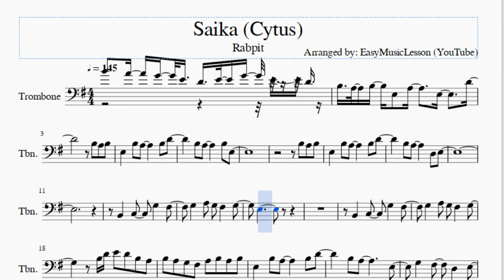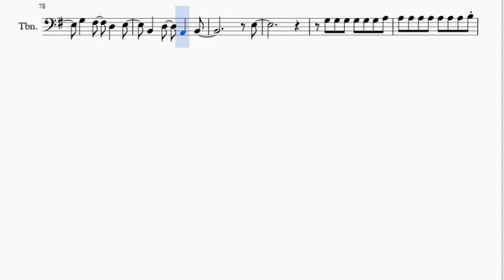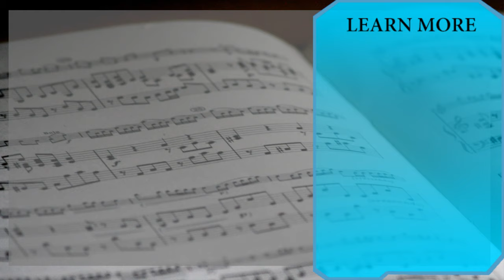Trombone Sheet Music: How to play Saika (Cytus) by Rabpit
Here is a sheet music/tab video on the song Saika (Cytus) by Rabpit on the trombone. A trombone sheet music arrangement which is transposed to notes that are easily played by trombone, for the song Saika (Cytus) by Rabpit.

EasyMusicLesson teaches you to play the your favorite instrument, through well-arranged sheet music so that you too can learn how to play Saika (Cytus) by Rabpit on the trombone as fast as you can. A trombone sheet music with backing tracks to help your play the song better.

Notes of the tutorial:
B4   A4 G4 E4 D4 E4 G4 E4 D4
B3 A3 B3 E3 A3   E3   D4
B3 A3 B3
E3   B3 A3     B3 D4
B3 A3     B3 E3
B3 A3 B3
B3 A3     D3 E3
B2   C3   G3   F#3
G3   A3 G3 F#3   G3
E3
B3 D4 E4 D4 B3 A3
B3 A3 G3 F#3 A3 B3 A3 B3
B2   D3   A2   B2
E3
G3   F#3   D4
B3
C4   E4   F#4   G4
G4   B3   A3   B3 E3
B3 A3 B3
G3   F#3   D3   E3
E3
G3 G3 G3 G3 G3 G3 A3
A3 A3 A3 A3 A3 A3 A3 B3
B3   E3 A3   D3   G3
F#3   F#3 F#3 G3 F#3 D3
D3   A2 A2   G3   G3
D3   G3 F#3 G3 F#3 E3
B3 E3 A3 B3 E3 A3 B3 F#3
A3 D4 G3 A3 D4 G3 F#3 D4
G3   F#3 G3   F#3 G3 D3
F#3 G3 D3 F#3 B3   D4 E4
G3   F#3 G3 D3 F#3 G3 D3
G3 E3 F#3 G3 A3 B3 A3 B3
E3
G3   F#3   D4
B3